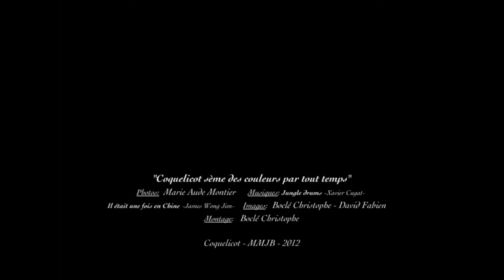Coquelicot sème des couleurs par tout temps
Le dragon